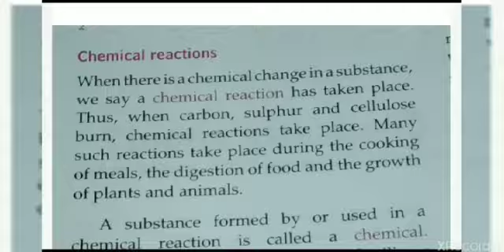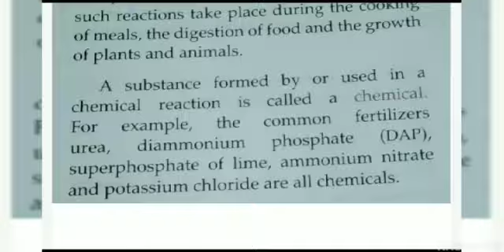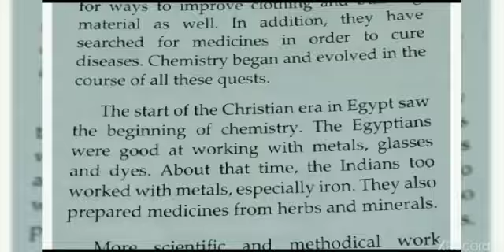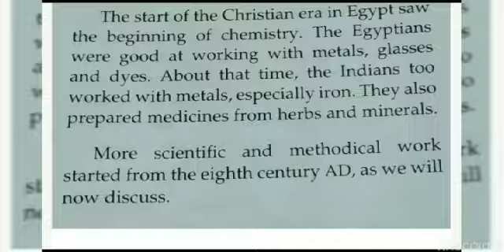What is Chemistry about? | Class-6 | Chapter-1 | part-1 | by Anita Mam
How are you all? I hope you are fit and fine. In this video we'll discuss the first chapter of chemistry which is 'What is Chemistry about?

Keep Watching 👀
Keep Growing ☝💪